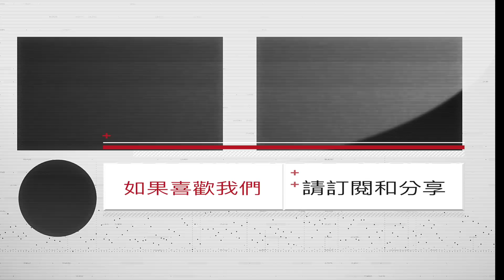心情散文【華麗的轉身，淚早已傾城……】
背景音樂~
回頭一次心痛一次
劉芳

你不肯說話
時間彷彿停止轉動
我不敢看你
怕你真的說出分手
你不曾開口
答案卻已寫在臉上
我不敢抬頭
怕你真的說走就走
悲傷的容顏結冰的湖面
不要問我會不會流淚
只要問天會不會下雨
無言的凝視深情的終結
不要問我雨會不會停
失去了你天不會再晴
該走的路太長
該想的事太多
該忘的人是你
不懂的人是我

你不肯說話
我不敢看你
你不曾開口
我不敢抬頭
該走的路太長
該想的事太多
該忘的人是你
不懂的人是我